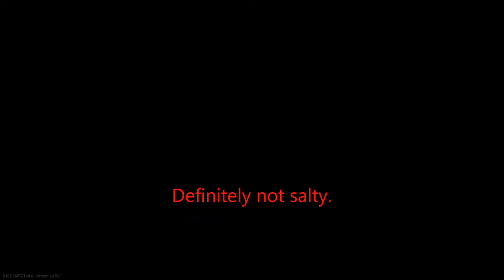Escape From Tarkov 12.8 - 4 Days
Sorry for all the pixelation  / saturation I'm trying to figure out if it's a gamma issue or decompression just from the editing software. I promise the footage doesn't even seem fractionally as grainy / hard to read. It's definitely a factor in really dark areas - EFT just loves it's shadows and shade.

Songs:
mess call - USAF heritage of america band
lose yourself - drew banga
dock rock (sting) - john deley and the 41 players
almost a year ago (sting) - john deley and the 41 players
walk with me - tracktribe
immortal - text me records / jorge hernadez
9th Symphony, Finale (by Beethoven) - Beethoven
Rollin With The Flow - Max McFerren